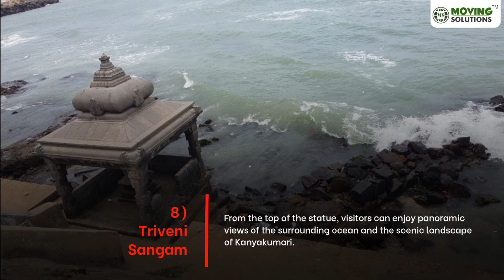Top 10 Attractions in Kanyakumari/Best Places to Visit in Kanyakumari/Kanyakumari Tourism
Top 10 attractions in Kanyakumari | 10 Best places to visit in Kanyakumari | Kanyakumari tourism | Top 10 Tourist places to visit in Kanyakumari | Top 10 things to do in Kanyakumari | Top 10 beautiful places in Kanyakumari

Are you planning your next trip? If yes, then this video will work for you. In this video, we are presenting 10 Best tourist places to visit in Kanyakumari.

Kanyakumari, located at the southernmost tip of mainland India, is a popular tourist destination known for its natural beauty, historical significance, and cultural attractions.